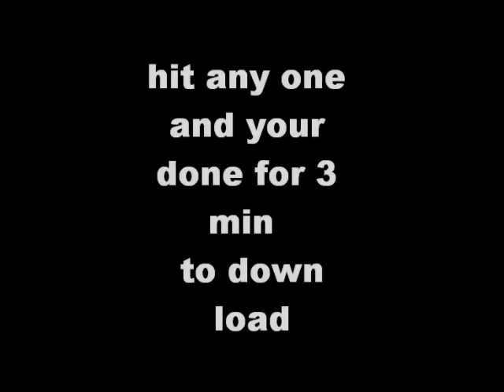how to hack xbox 360